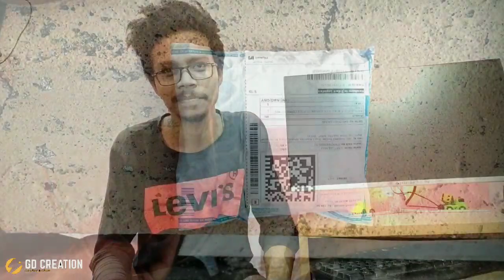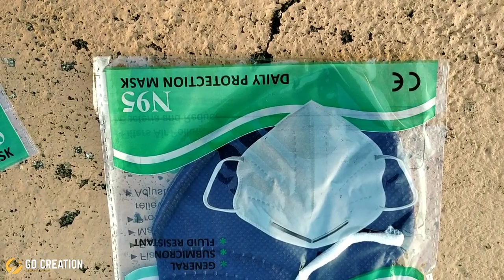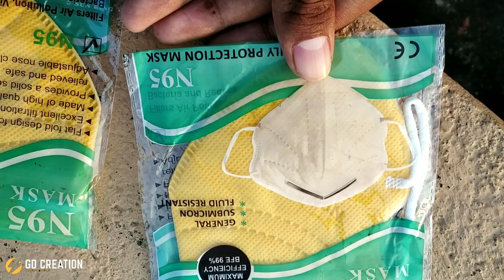😷मत लो❌ | N95 mask unboxing & reviews | best mask N95 ..? | flipkart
बस आप लोगों का प्यार बने रहे।

product link:-LeSafe 10 PIECE COMBO OF N95 mask reusable N95 mask washable Respirator Pollution Breathable KN95 mask Face Mask Respirator for Men Women Kids 5 Layers Protectio1 10 PIECE COMBO OF N95 mask reusable N95 mask washable Respirator Pollution Breathable KN95 mask Face Mask Respirator for Men Women Kids 5 Layers Protection Washable

my video category:-

1 unboxing & review
2 vlog video
3 cinematic video

Loot Premium 💯%Deals
All deals limited time period

Lower price than other days
(अन्य दिनों की तुलना में कम कीमत में)